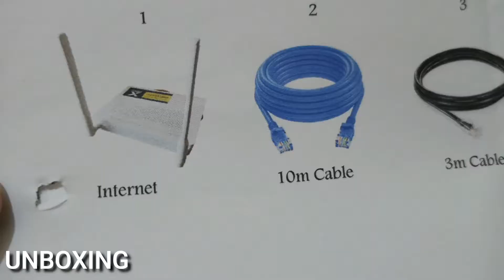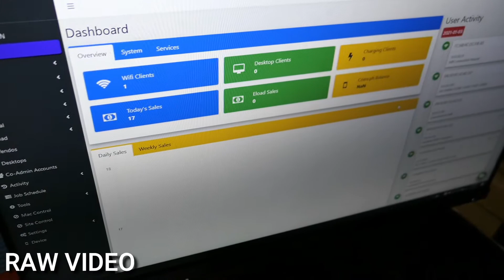PISOWIFI With E-loading And EW73 Comfast Antenna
Part 1: UNBOXING and DISASSEMBLY
REVIEW: Maingay ung 5V fan nito at minsan humihinto.  Updated ang software nito at maraming features.

Piso wifi With Eloading ( 9999)

Specs Vendo
✓ With Acrylic coinslot Blinker
✓opi p.c Build ( 1.6 Ghz)
✓Quadcore ddr3
✓16gb class 10 memory
✓ Gigabit Usb to Lan
✓1Gb ram

Package:

✓Vendo Machine
✓Tarp
✓2Pcs cable
✓ Outdoor Antenna (Confast ew73 )

Software features:

📃 Paper Less Fully Automated
💰 With eloading system under of coins.ph
🎚️60m wifi range/200m range
👨‍👩‍👧‍👧Up to 200 users at the same time
🖥️With sales monitoring
🖥️With client monitoring
📺 Can monitor by ngrok ( kahit malayo pde mo ma monitor machine
📲Bandwith control
🔌12 volts only
🧬Lifetime license
⏲️24/7 kahit walang patayan
🤖16gb class 10 memory card orig
✔️6 months Warranty✅ Quality Made
📡 Branded Wifi Anthena
👨‍💻 No Code Generated
💰 Coin Operated System
(accept 1,5,10 old and new coins)
👛 Adjustable Time Per Coin
📟📰 Costumize Portal Page
📶 Expandable Wifi Range
🎮 With game Priority anti lag
🌐 Can block user and site
👨 Full Admin
🎟️ Auto Generated Voucher
⏳ Consumable Time ( Paused time when disconnected)
📶 Plug and Play in any internet source/provider
🆙 Atleast Minimum of 5MBPS Internet
📦 Good Quality of Box
🧹 Complete Clean Wiring with LED AUX FAN ( pulido wiring )
💡LED Light as an indicator
🆓 Free tarpaulin
🦸 with online supports
🏋️ Quality Build :)

👨‍💻 Powered by pisofi/lpb